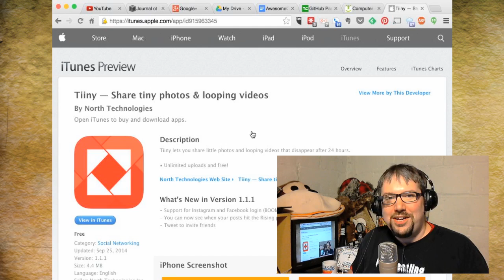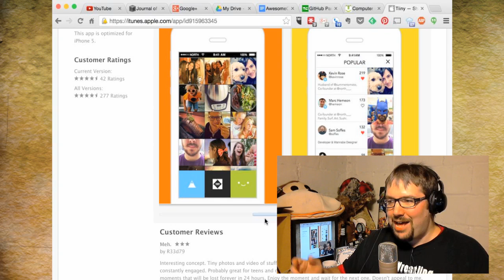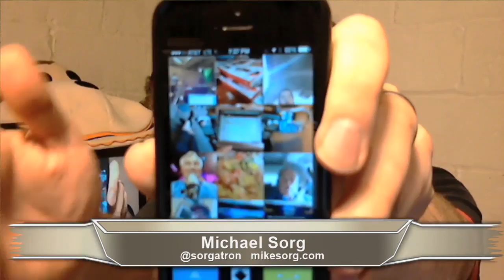We look at the preview of Microsoft Sway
Sway and theories on what exactly it will do.

Follow these awesome people on Twitter: John Chichilla (@chilla), Katie Dudas (@kdudders), and Mike Sorg (@sorgatron).  Also visit Vance and Susan’s event at ohiolinux.org for more information on Ohio LinuxFest.